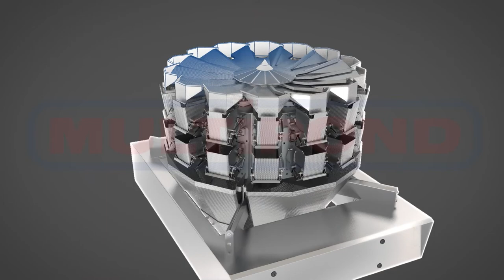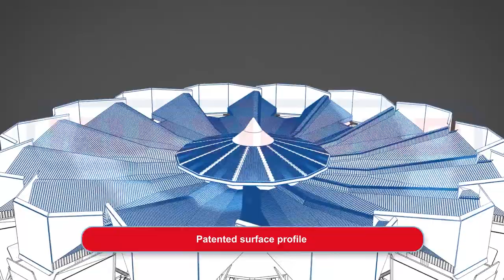MULTIPOND Fleischvideo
Πολυκέφαλα Ζυγιστικά της Multipond είναι κατάλληλα για όλα τα προιόντα και μπορούν να συνδυαστούν με μηχανές κάθετης και οριζόντιας συσκευασίας της GEA  (GEA Smartpacker,  GEA Thermoformer) και με μηχανές Traysealer.